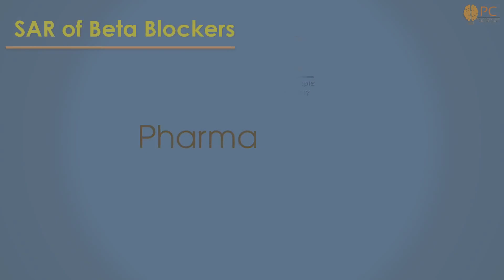Structure Activity Relationship (SAR) of Beta Blockers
This video explains the Medicinal Chemistry of Adrenergic Blockers. I discussed structure activity relationships of beta blockers that is a part of the medicinal chemistry of sympatholytic agents
00:00 introduction
00:42 Beta Adrenergic Blockers
02:00 SAR of beta blockers

This topic is come under the Medicinal Chemistry 1 B. Pharm. 4th Semester keep touch with us